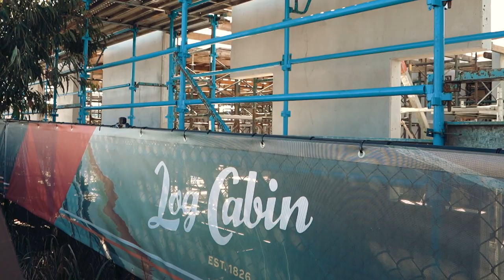Beers with Baa: Luke Goodwin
Bulldogs Legend Terry Lamb caught up with former Canterbury-Bankstown fullback Luke Goodwin for a yarn at the construction site of The Log Cabin.